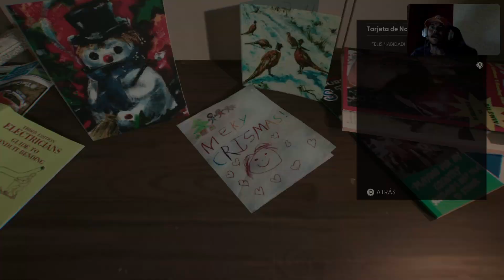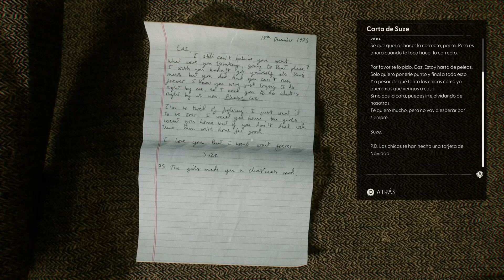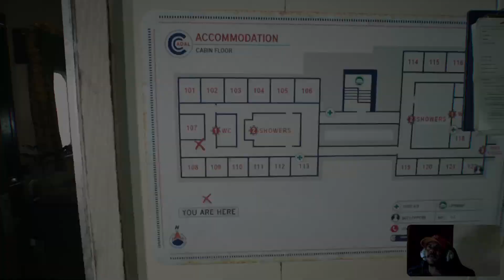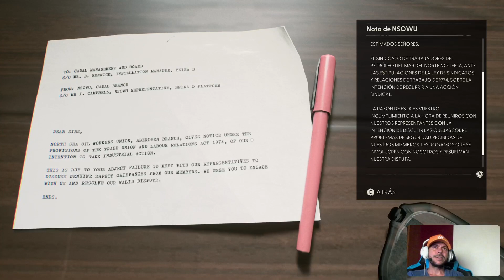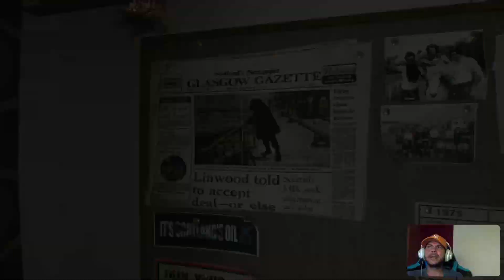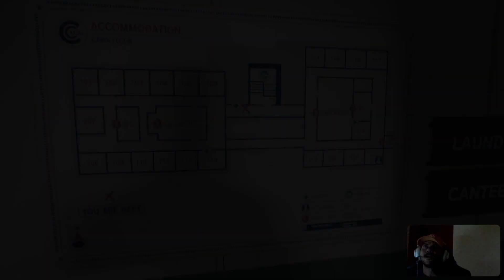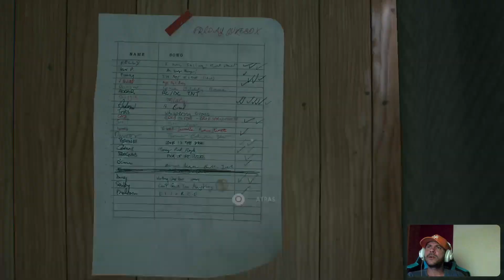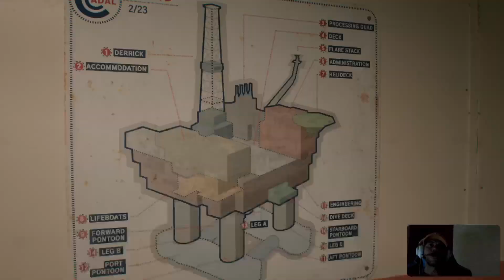STILL WAKES THE DEEP* ESTRENO! CAP.1 "TERROR EN ALTA MAR"